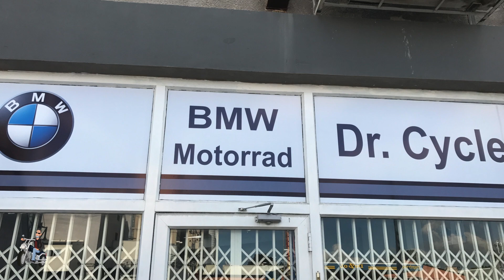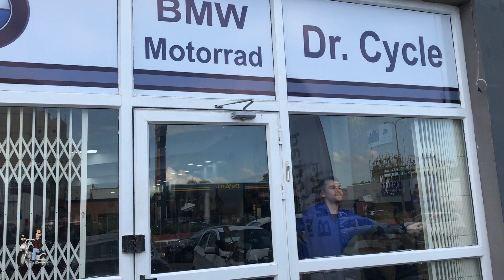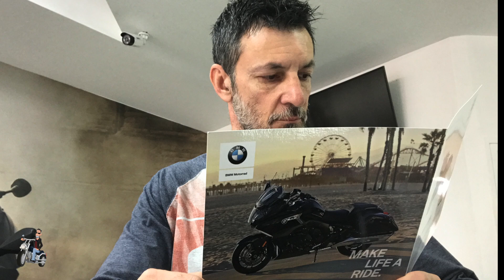BMW K1600B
הזמנה אירוע השקה של BMW K1600B.
אצל ניר ד״ר סייקל